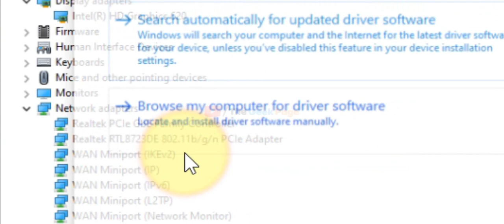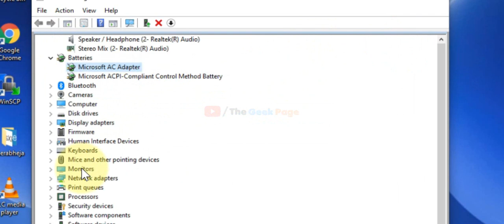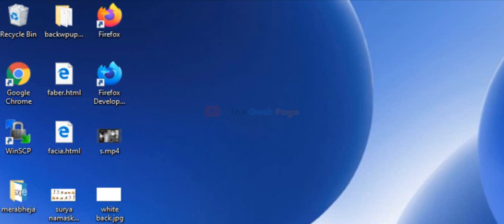Bad Pool Caller error in Windows 10 Solved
Bad Pool Caller error in Windows 10 Solved, blue screen error